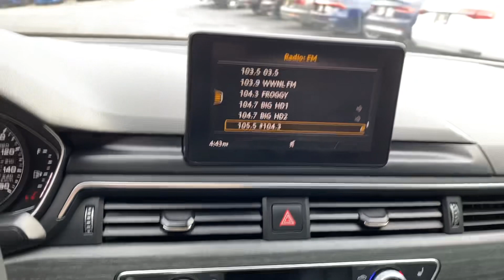2018 Audi A5 Premium Plus Quattro Manual For Sale